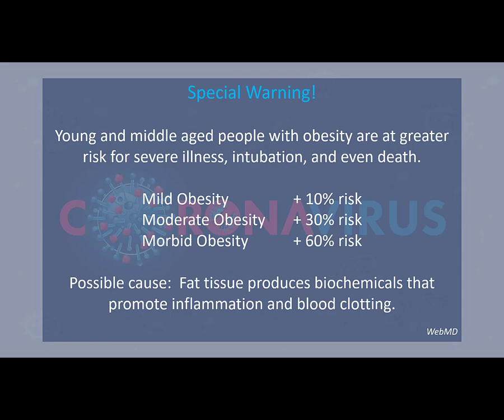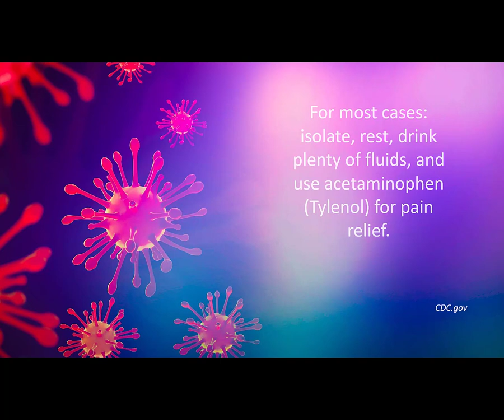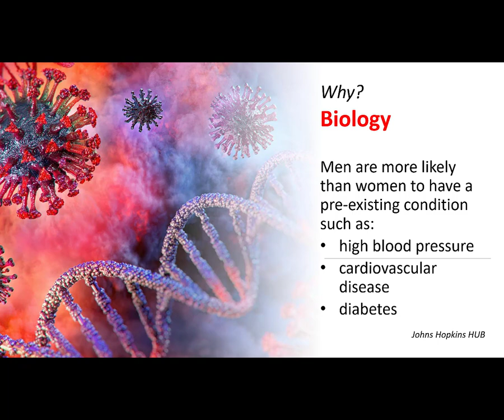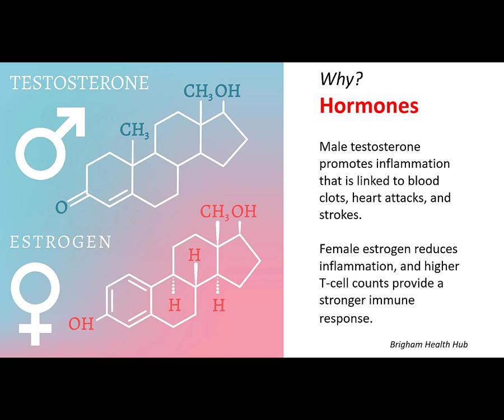Sex Differences in COVID-19